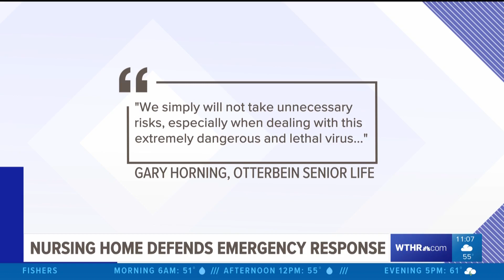Nursing home defends emergency response